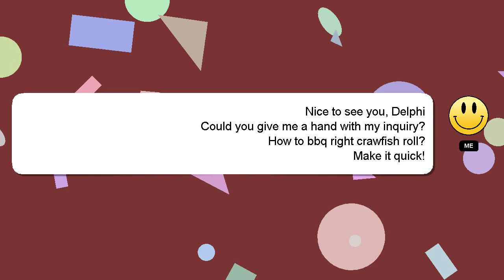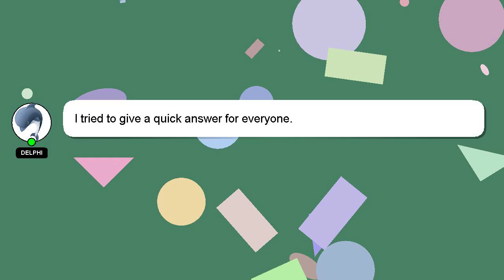How to bbq right crawfish roll?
A brief introduction of myself, Greetings, my name is Delphi. I help you answer your questions. - How to bbq right crawfish roll?

Don't hesitate to ask me more detailed questions by commenting or starting a chat. I will 'heart' your answer as a sign of appreciation.

*2 What we are experimenting :*